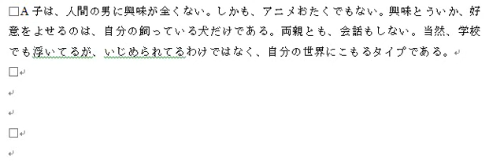小説・しふとぶらんち４８